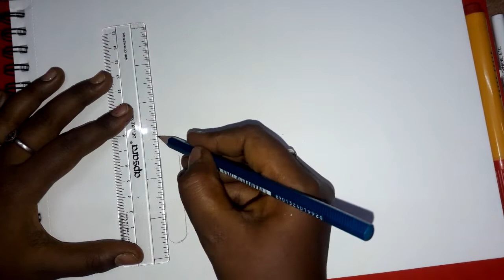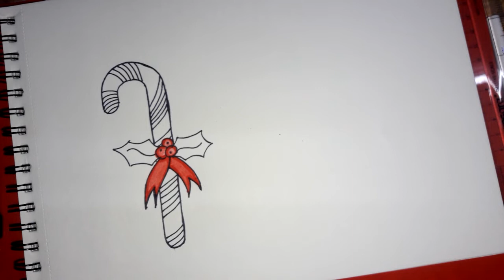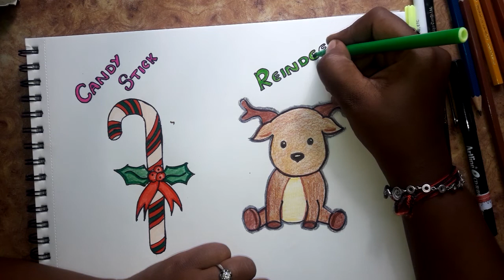How to draw christmas candy stick and Reindeer drawing for kids